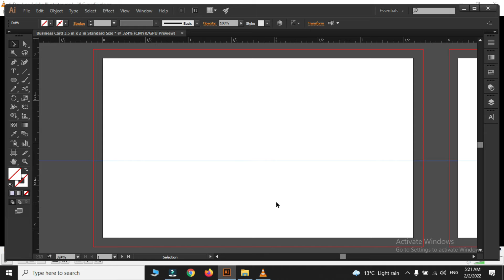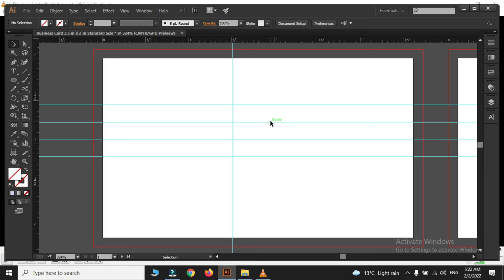How to Active Delete Clear and Lock a Guide in Adobe Illustrator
Work Experience with Guide, Working with Guide  in Adobe Illustrator.  How to Active Delete Clear and Lock a Guide in Adobe Illustrator. This video will guide you how to activate guide in Adobe Illustrator, How to delete Guide in Adobe Illustrator, How to Lock a Guide in Adobe Illustrator, How to Learn Adobe Illustrator in Urdu. Step by Step Guideline for Learning Adobe Illustrator How to Create Custom Guides in Adobe Illustrator